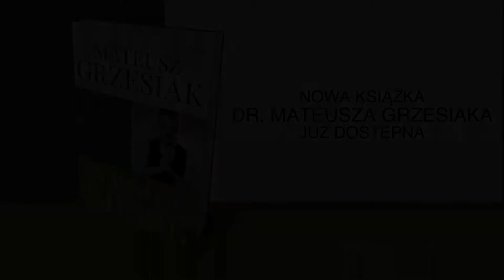Pewność siebie. Jak być asertywnym, pokonać lęk i sięgnąć po swoje?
"W pewności siebie wcale nie chodzi o butę, arogancję czy nieomylność. Chodzi o samoświadomość" - pisze w swojej najnowszej książce pt. "Pewność siebie. Jak być asertywnym, pokonać lęk i sięgnąć po swoje" dr. Mateusz Grzesiak.

Pewności siebie nie dziedziczysz w genach - to jeden z większych mitów - ale możesz się jej nauczyć i w sobie wyćwiczyć. Dzięki większej kontroli emocji, lepszym zdaniu o sobie samym i innych zaczniesz inaczej funkcjonować w świecie.